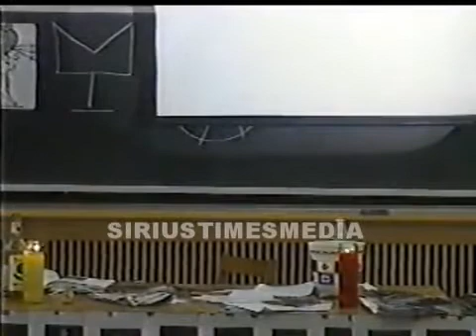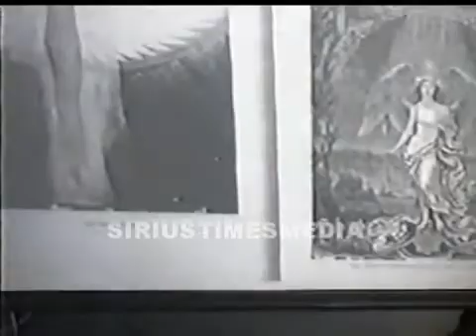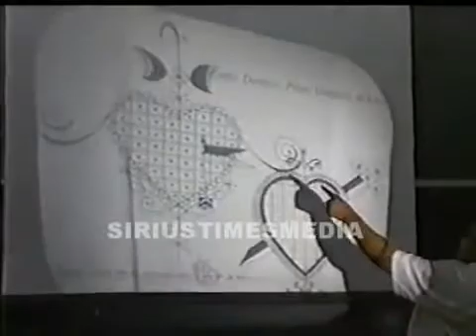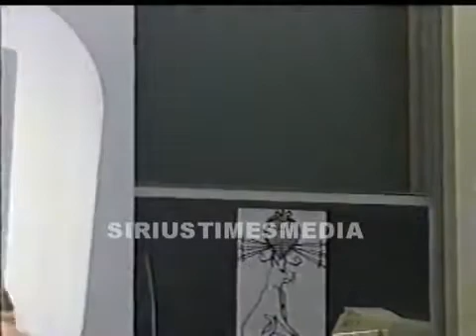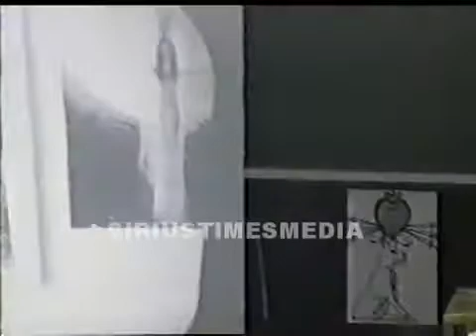Bobby Hemmitt - Junk Dna |Amino Acids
Bobby Hemmitt explains the concept of (junk dna) rising in the body in this video clip.